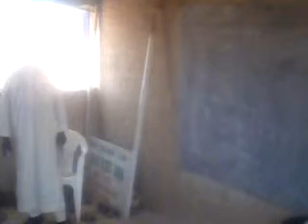Community Day Junior Sec School CDJSS Tudun Kadir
Community Day Junior Sec School
CDJSS Tudun Kadir, students of JSS 1 undergoing a lecture at community day junior secondary school Tudun kadir, katsina state